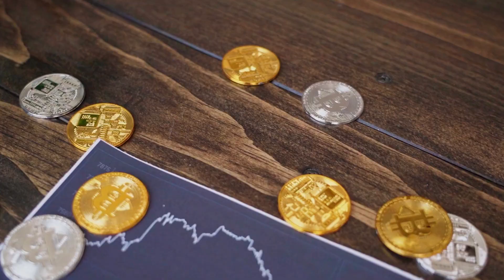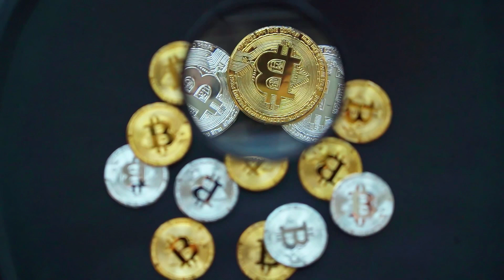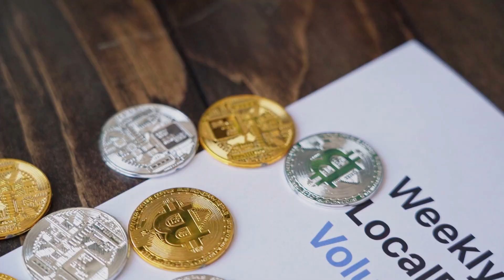Internet Computer WILL X9000 AFTER DEAL WITH CHATGPT - ICP NETWORK PRICE PREDICTION 2023-2025